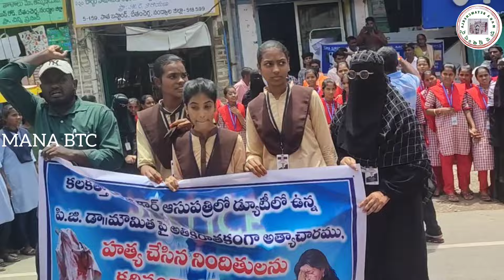BTC:విద్యార్థి సంఘాల ఆధ్వర్యంలో నిరసన ర్యాలీ.